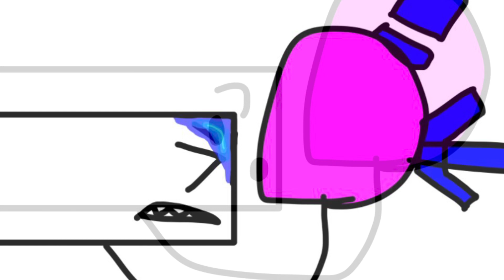13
13 is a tad rude fella, he’s also a super letter, while he and 12 try to kill minus, he uses his pink shield he stole from Steven universe. But someone approaches, who is it? Is it 6?